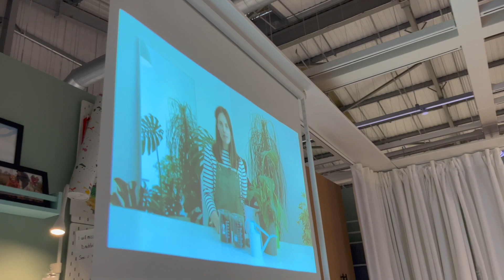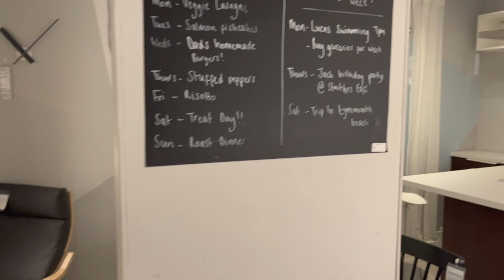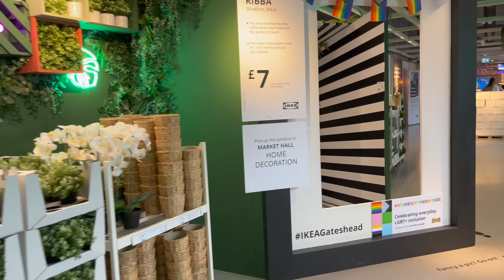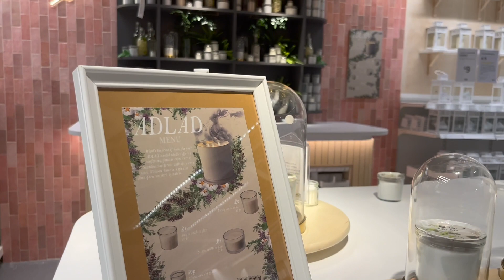IKEA Gateshead Newcastle - Walkthrough - Summer 2022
Hi guys!

Welcome back! I am so happy you are here!
Today let me take you to IKEA! This time IKEA in Gateshead, near Newcastle.

I hope you will get some inspiration from this video! Create, have fun and enjoy decorating the place you live in!

♡ YOU CAN FIND ME OVER HERE
@EmiliasIndulgence on Instagram

XX
Emilia